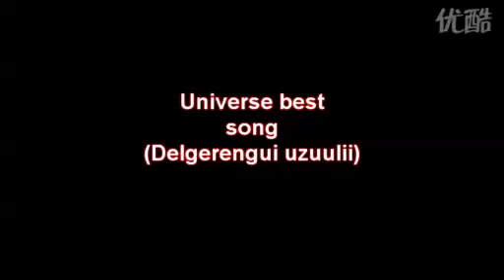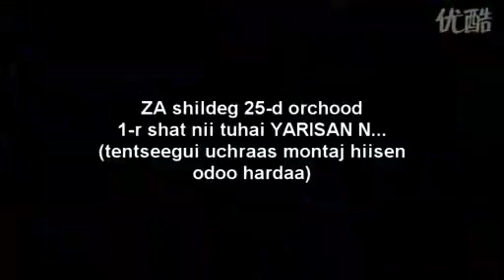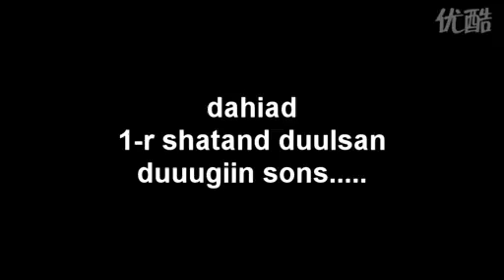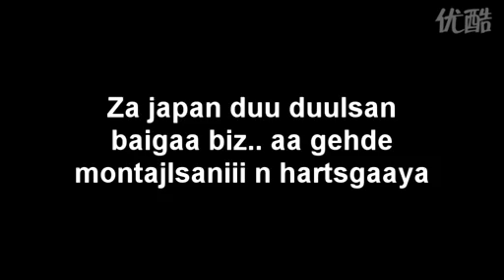universe best songs 2010 - avilgald urtsun uu?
1-р шатанд тэнцээгүй хүн шилдэг 25-д орчихсон цохиж явах юм.